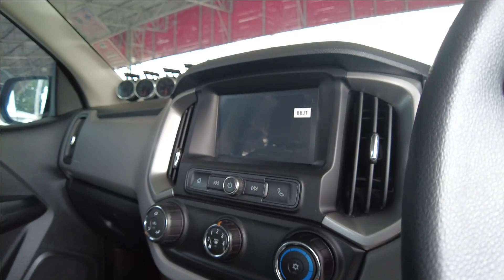สาวก Chev ไม่ควรพลาด กับ Chevrolet Colorado ปี 19 LT จัดได้สูงสุดถึง 115%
⚙️ รายละเอียดรถกระบะ Chevrolet Colorado มือสอง ปี 19 LT ราคา 459,000 บาท สีดำ เกียร์ธรรมดา เครื่องดีเซล 2.5 ไมล์แท้ 2 หมื่นโล เช็คศูนย์ตลอด รถบ้านแท้ๆรถมือเดียวสภาพป้ายแดง